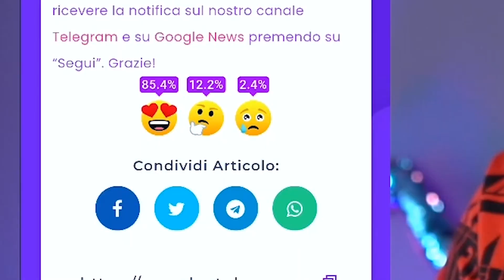AREA F2 RITORNA! Con Nuovo Nome! QUANDO ESCE?!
Ebbene sì, Area F2 sta tornando!